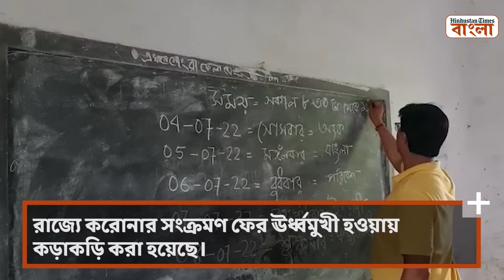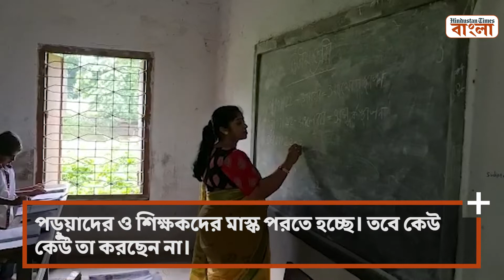প্রায় ২ মাস পরে বাজল স্কুলের ঘণ্টা, চকের আঁচড় পড়ল ব্ল্যাকবোর্ডে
দীর্ঘ গরমের ছুটির পর সোমবার থেকে ফের খুলল স্কুল। করোনাভাইরাস সংক্রান্ত যাবতীয় বিধি মেনে স্কুল খোলা হয়েছে। রাজ্যে করোনার সংক্রমণ ফের ঊর্ধ্বমুখী হওয়ায় কড়াকড়ি করা হয়েছে। বিস্তারিত দেখুন ভিডিয়োয় -